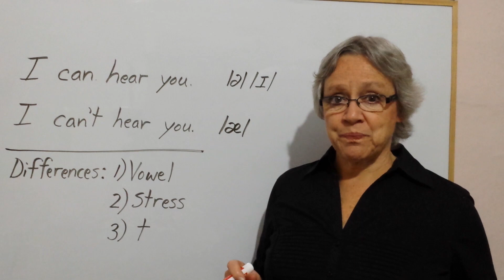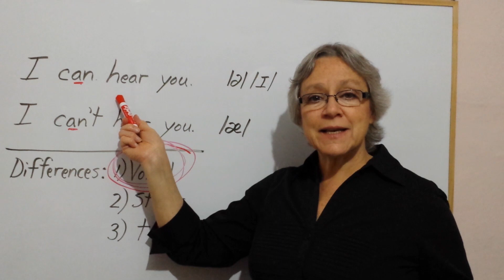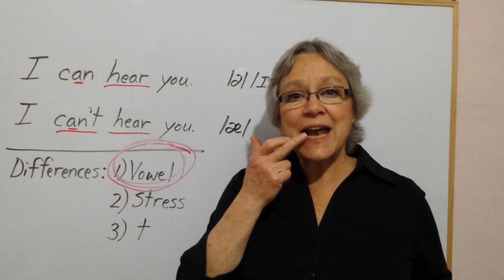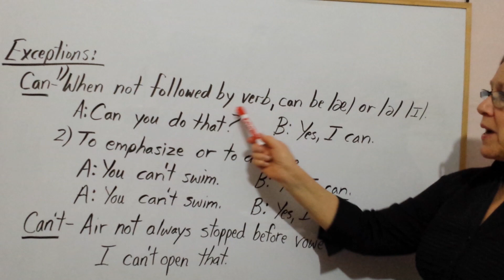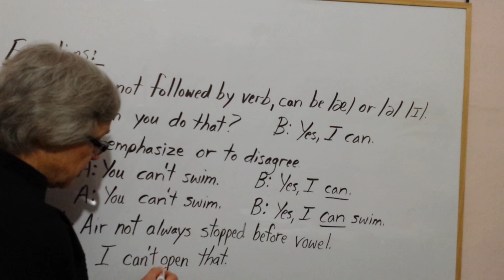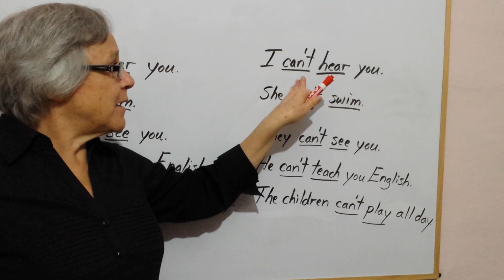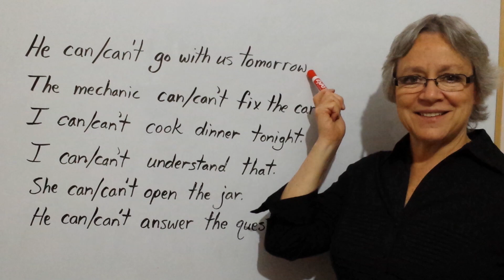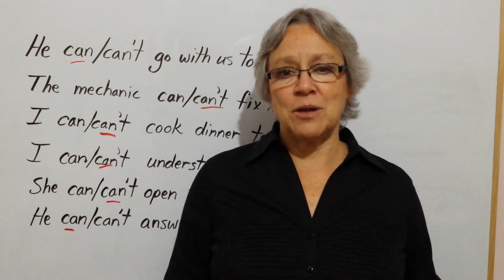How to Pronounce CAN CAN'T - American English Pronunciation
Are you confused when people say CAN or CAN'T? Are people confused when YOU say these words? I can help.

Watch this video and learn why these words are confusing. Learn how to pronounce CAN and CAN'T like an American. Practice words and sentences. Take a quiz. Improve your English pronunciation. Improve your American accent with an experienced English teacher.

17:19 Sentences start
20:13 Quiz starts

Recommended Dictionaries are below

Online Dictionaries

Paper Dictionaries – Beginning to High-Intermediate

Merriam-Webster's Essential Learner's English Dictionary

Longman Dictionary of American English

Paper Dictionaries – High-Intermediate to Advanced

Merriam-Webster’s Advanced Learner’s English Dictionary

TRANSCRIPT:
video. Today I'm going to talk about the
difference in pronunciation in the words
can and can't. I will describe the
differences and then I will give you
some sentences to practice with me and
then I will give you a short quiz at
the end. All right. Thanks so much for
watching. Please remember to like this
with your friends. And also if you care
description box to do that. Okay. All right,
let me get started. The, first of all,
these words look very much the same. The
letters are the same, C-A-N C-A-N. This has an
additional apostrophe T, but although the
letters are the same, the sounds are not
all the same. The differences between
these words are right here. The vowel
sound is different. So, the vowel is the
letter A in each of these words, but that
letter A sounds different in these two
words. This is the biggest difference in
the words and the most important
difference. But there are other
differences as well and they are
important, too. The second difference is
the stress, the amount of stress that
these words get in the sentence. By stress
I mean how strong we say those words. How
strong, how loud, how long they are, okay.
Are we emphasizing that word? Are we
making it stronger? Or are we making it
weaker and smaller? In this case, the can
is the weaker or stronger (smaller) word. Can't is
the stronger or louder word or the word
with more stress. The third difference is
with the letter T. Now we don't really
pronounce this T. We don't give it a full
pronunciation. We actually most of
the time don't really
pronounce it at all. But we do have a
sound there, okay, for this T or this
N'T, so I will go over that. Again,
the biggest difference is in the vowel  sound.
So, when, first of all, when I'm describing
this, when I talk about the word can by
itself in isolation,
that means I'm only saying the word can.
I'm not saying the entire sentence. In
that case, I am stressing the word can
can and I'm giving you this vowel sound
/æ/
which is the same here. But, we normally
don't talk about the one word can,
okay. Just in this video, when I say it, I
just want to explain that. But, when I'm
saying it in a sentence, I do not use
that, okay. I do not use the full
pronunciation or the full vowel sound.
What I do is I reduce or make
smaller or shorter that vowel sound, and it
sounds like /ə/, the schwa sound or /ɪ/ . The full
sound is given just for the word
can't most of the time, okay. So,
So, let me back up again. I guess
I'm  kind of jumping all over. I'm sorry.
Let me start again with the vowel sound.
The vowel sound in these two words is
different. The full vowel sound is /æ/ as in
the word can't can't /æ/.
But, within most sentences like
this when the word can is followed by a
verb and here the verb is hear. In a
sentence like this that vowel sound
is reduced to /ə/ or /ɪ/. So, the full sound
would be /kæn/. I /kæn/ hear you.
But we don't say that. We say I /kən/